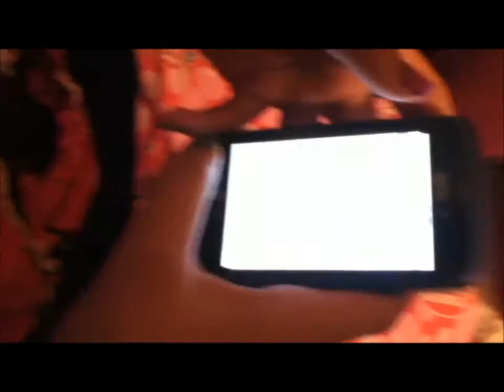Shaving My Head?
I Was Totally Confident Until These Last Few Nerve Wrecking Minutes.
But It Was Totally Worth It xD